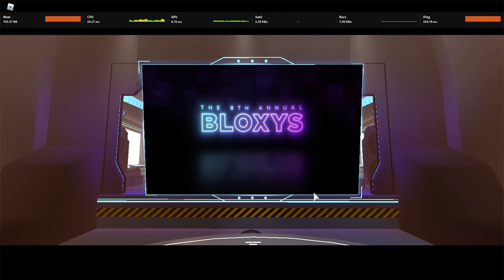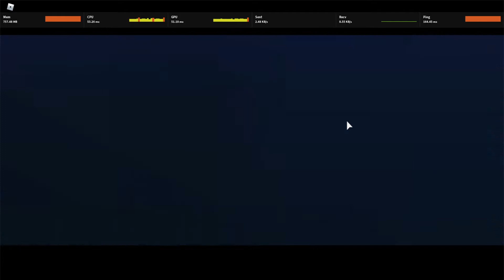Bloxys Awards winners (read desc while u are at it)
ok so listen, My recording stopped and uhh
I will make paps upload the rest bc I dont have any more space and uhh when it comes out I will link it to the comments